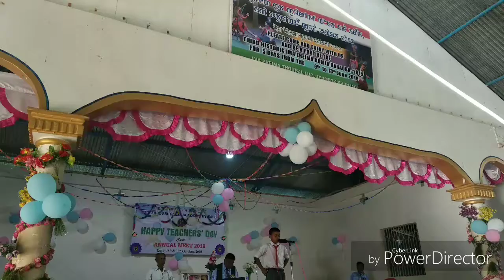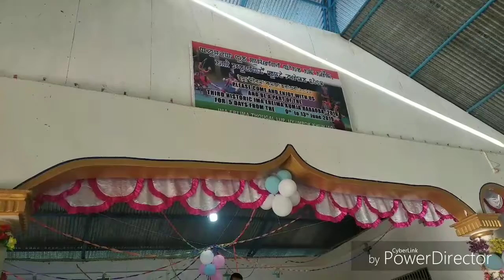Free prograss acadamy school : - Teacher's day celebration 2k19